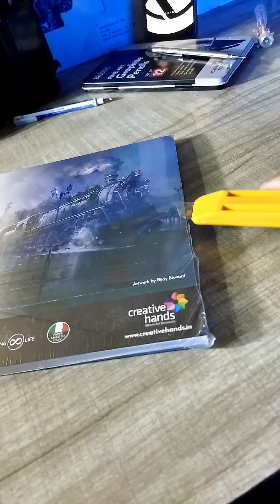Gift by creative hands, brustro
Unboxing  amazing gift from @creativehandsartmaterials  @brustro_official 🎁
Thank you for sending this beautiful 🎁gift with these lovely products. I am really proud to see an Indian brand coming up with such good quality and effective products.
Guys check out @creativehandsartmaterials for some amazing art supplies 🎨
If you are an artist you will know the happiness comes from the art supplies we get.
This motivates us. 🙈🎁
Keep supporting.